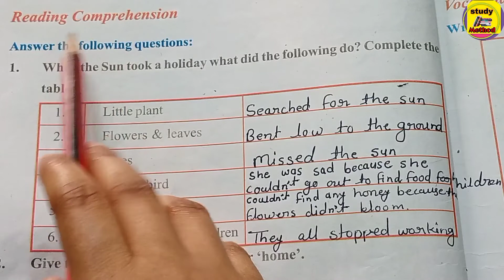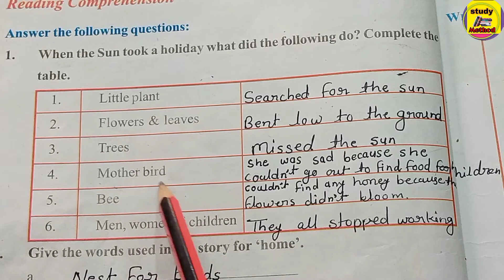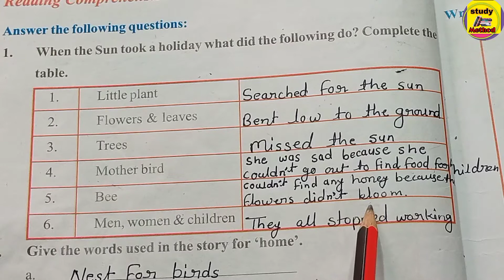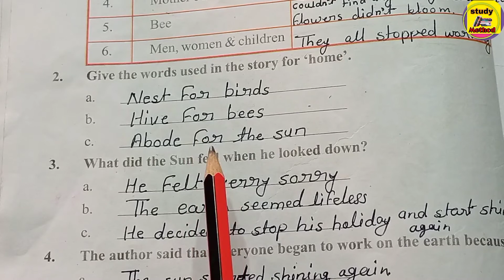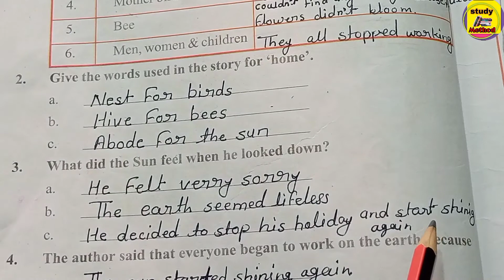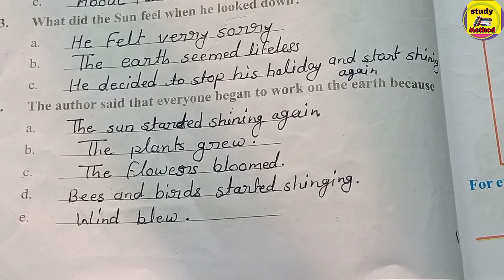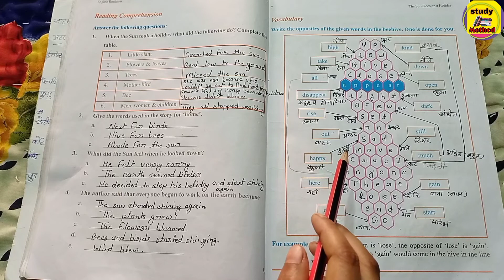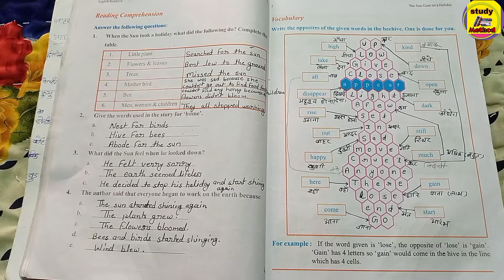Class-6 Lesson-2 "The Son Goes on a Holiday"(सूर्य छुट्टी पर जाता है) Part-2 exercise video.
Class-6 Lesson-2 "The Son Goes on a Holiday"(सूर्य छुटटी पर जाता है) part-2 video me questions and answers exercise video cover karaya gya hai.

  Is video me apko class-6 Lesson -2 The Son Goes on a Holiday ki story meaning and questions and answers exercise video cover karaya gya hai hame ummid hai aapko hamari video pasand aati hai to please like share and subscribe jaroor kare 👍📖✍️.